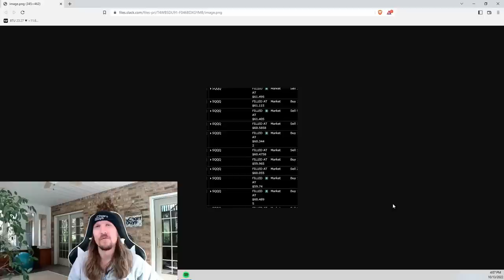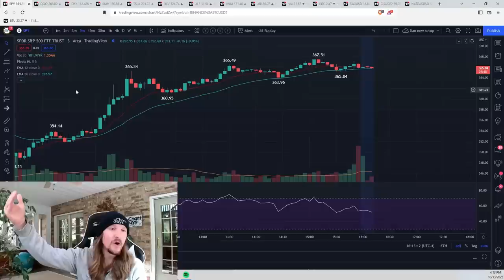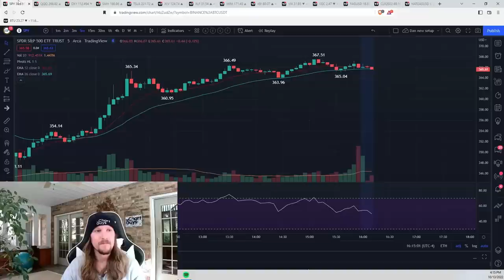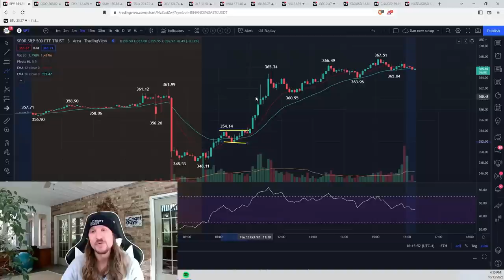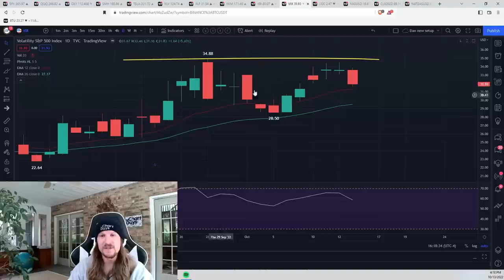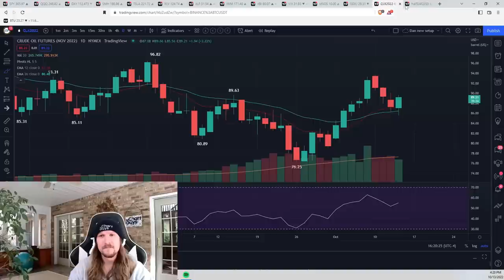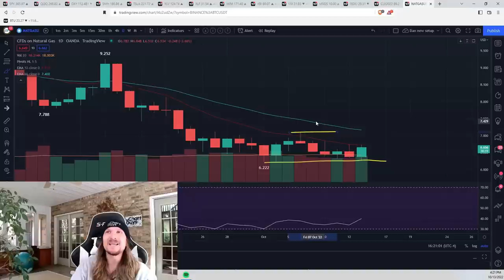HUGE Bull Volume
- Technical Analysis
- Trade Education
- Trend and Pattern Analysis
- Market Psychology